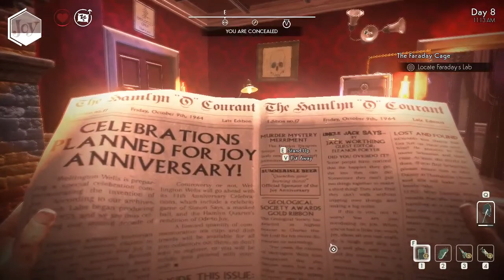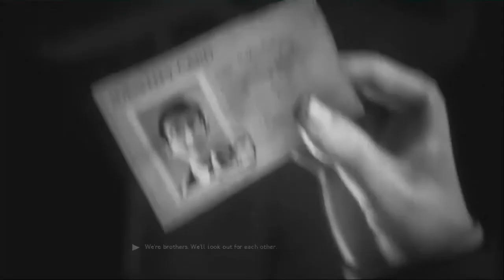WE HAPPY FEW Walkthrough - PART 6 - DR FARADAY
Now we are finding dr Faraday at the small village out the city,